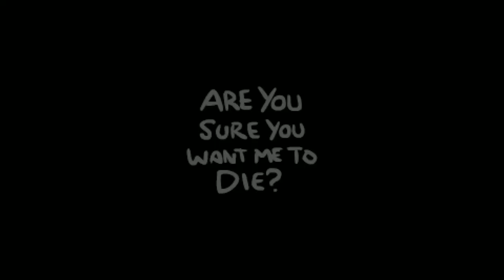The Binding of Isaac: AFTERBIRTH - Let's Play - Episode 59 [Sophomore]